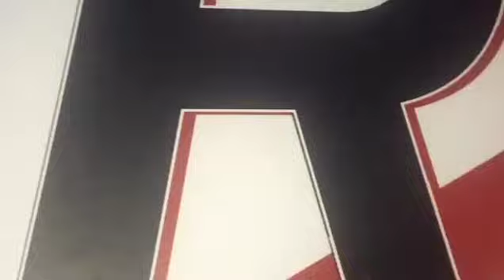10Mil Problemes " Nouveau Titre " Bientot Abonnez vous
✔️✔️10Mil Problemes L'officiel ✔️✔️
                       ✅✔AIMER ET PARTAGER✅✔
✅✔Contact Manageur 👉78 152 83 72 / 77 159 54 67
                            🕒 🕓 Objectif de la chaîne :
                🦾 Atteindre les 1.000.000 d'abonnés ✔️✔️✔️